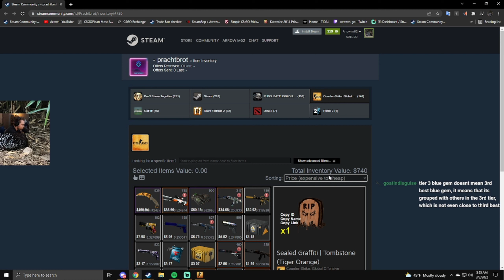ArrowCS about my KATO14 CRAFT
Please message me if you are ArrowCS and want this clip to be removed.